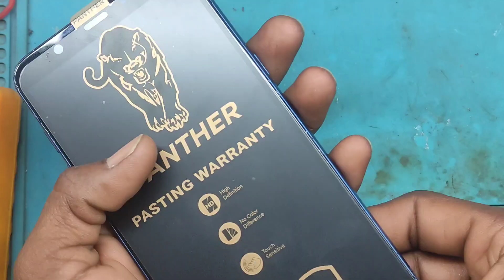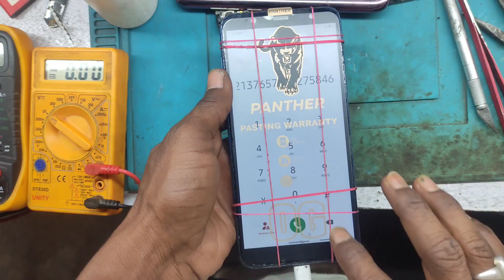मोबाइल का (Display) लगाने का आसान तरीका || Mobile Display Installation Easy Way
Tittle : -

Hello friends Gyan technical me aplogo ka swagat hai to dosto video ka topic hai ki mobile ka display kaise lagate hai wo bhi aasan tarika me to dosto video ko mis nahi kijiye pura dekhiye or video pasand lage to like comment or share kijiye channel me naye hai to please kijiye